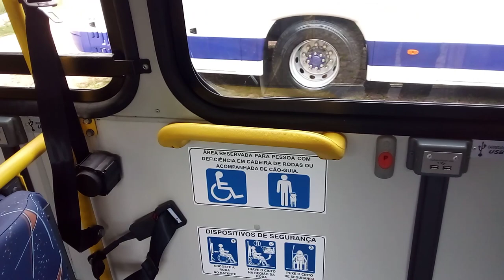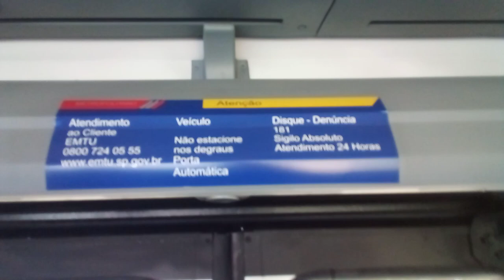Marcopolo Torino 2014 - MBB OF-1721L Euro 6 MBB Teste